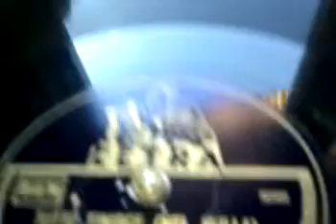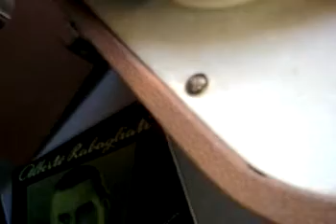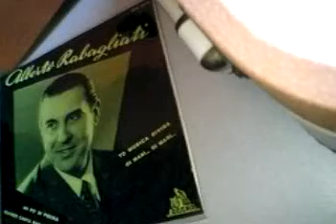ALBERTO RABAGLIATI, Tutto finisce (1939)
"Tutto finisce (nel nulla)", canzone valzer di Calzia e Fouché. Canta ALBERTO RABAGLIATI con coro e accomp.to di Organo e Piano [e ritmi dell'Orchestra Cetra]. 78rpm Cetra IT 696.